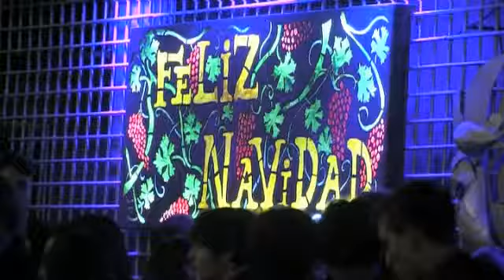NEW CUBIC FIESTA INTERNADO